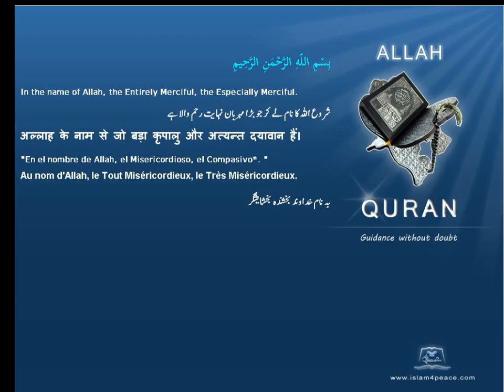Quran by Theme Turkish Hunayn Islam4Peace com